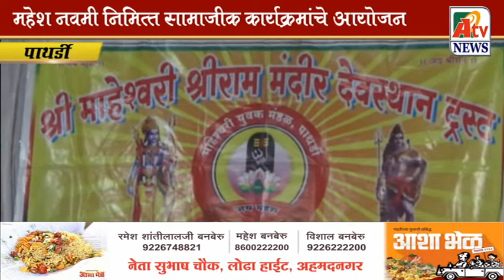पाथर्डी येथे महेश नवमी उत्साहात साजरी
*ATV NEWS*-महेश नवमी निमित्त पाथर्डीतील माहेश्वरी समाजातर्फे शहरात चार दिवस  सामाजिक धार्मिक कार्यक्रमांचे आयोजन करण्यात आले होते